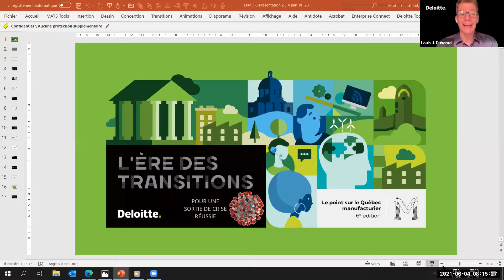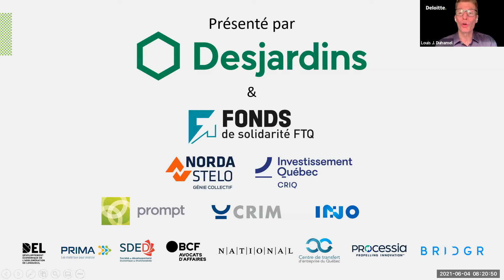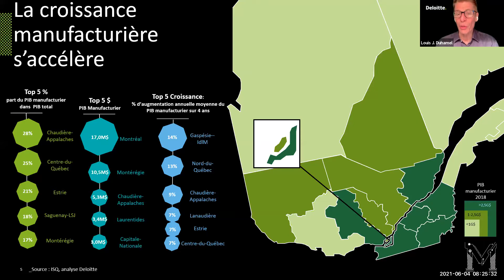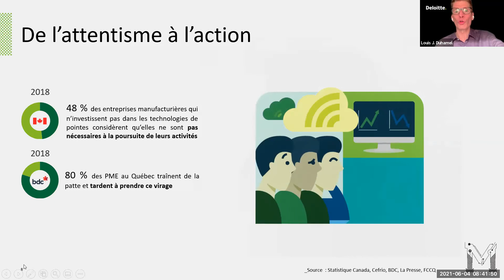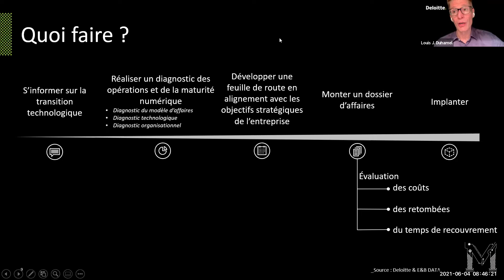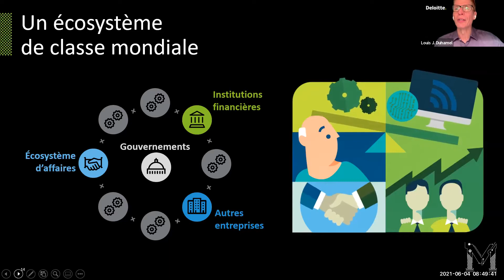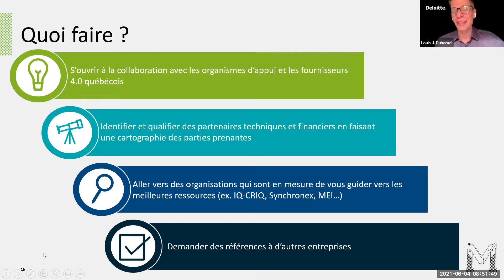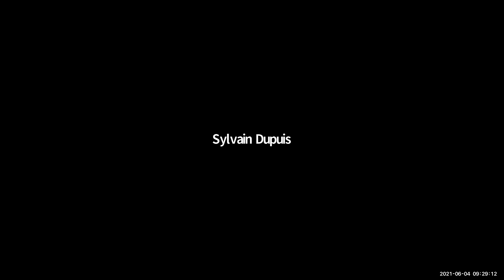Tournée Manufacturière - Région Montérégie (Sorel-Tracy)